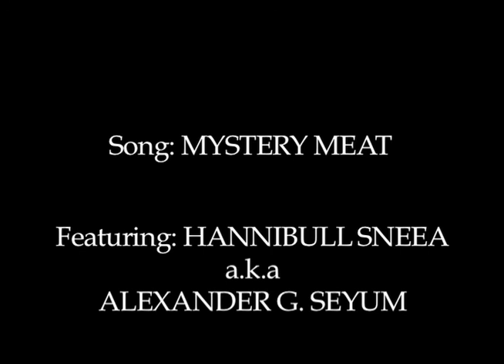Song: MYSTERY MEAT - Hannibull Sneea The Gemini King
*Winner of the Brotha Lynch Hung rap contest 2009'. (A song I recorded in 2009', never finished the hook) . - HANNIBULL SNEEA

(MAKING HIT RECORDS)